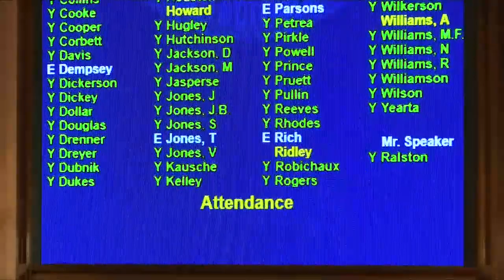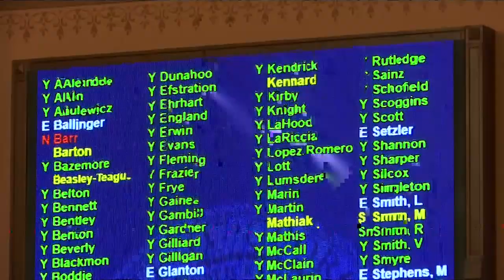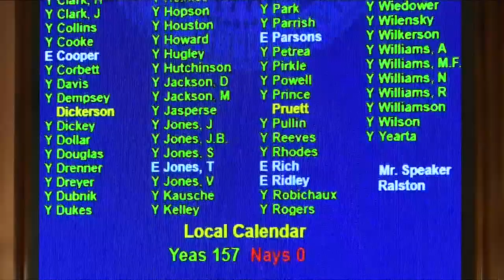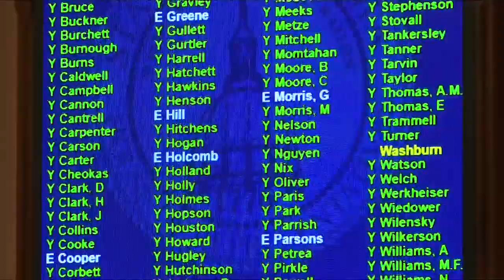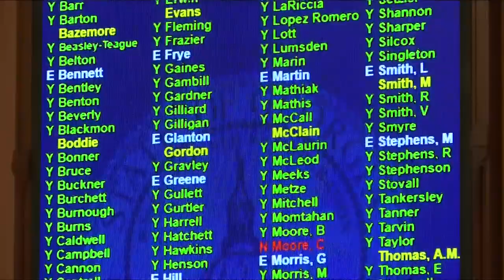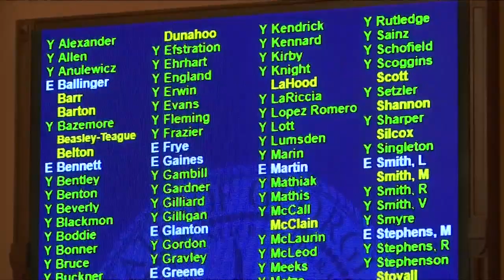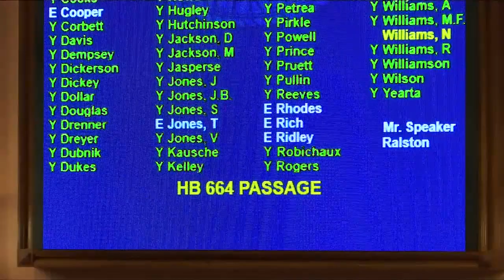Georgia House 2020 Day 18